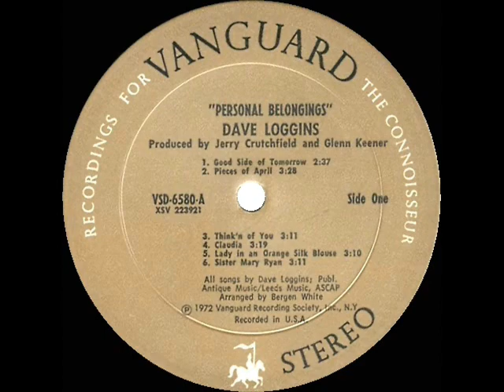1st RECORDING OF: Pieces Of April - Dave Loggins (1971)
Singer-songwriter Dave Loggins, second cousin to Kenny Loggins and best-remembered by most for the 1974 record hit “Please Come To Boston,” introduced his “Pieces Of April” about a year before Three Dog Night’s version reached the Billboard Top 20

First issued on Vanguard LP 6580 “Personal Belongings,” later on Vanguard 45rpm 35167 - Pieces Of April (Dave Loggins) by Dave Loggins, arranged by Bergen White